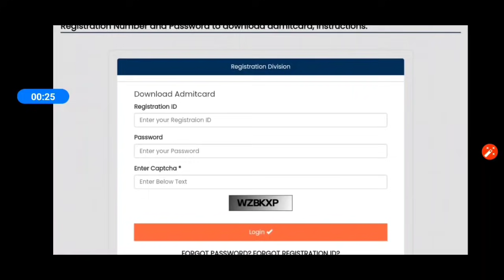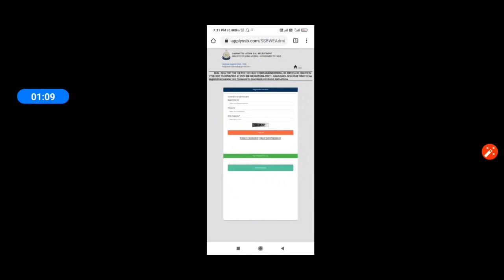ssb head constable & ssc mts important update ! fmmanoi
PDF Latest defence jobs link do sow